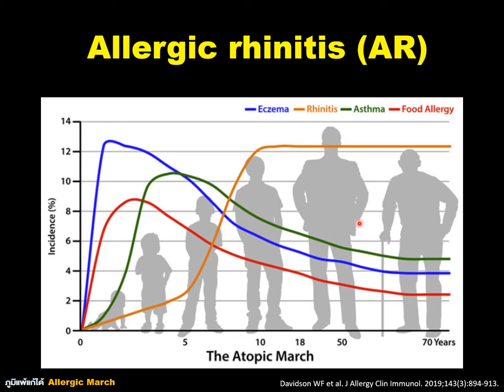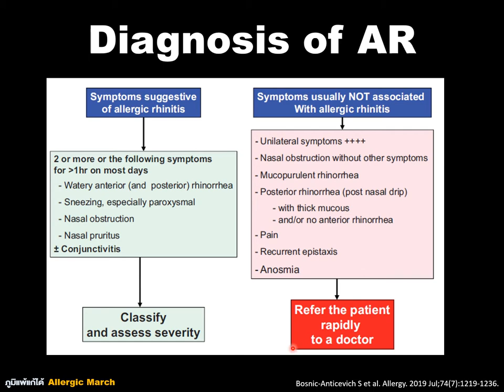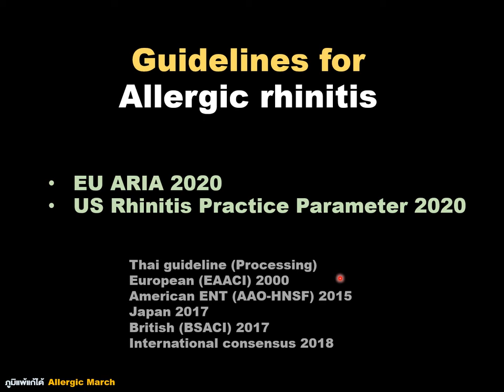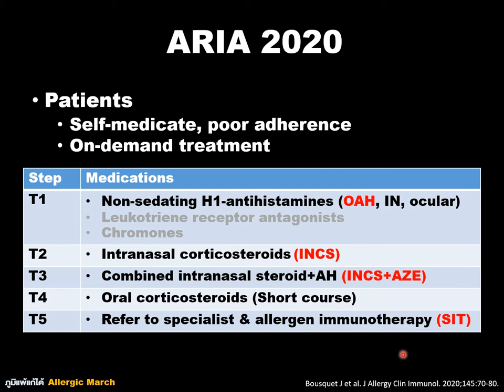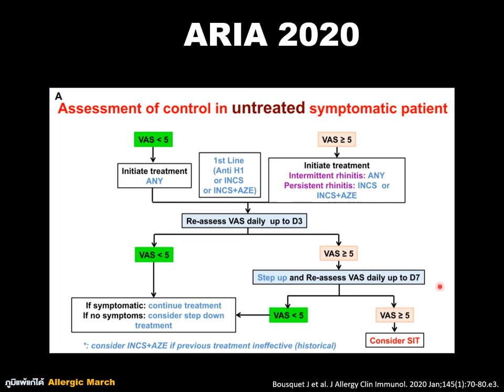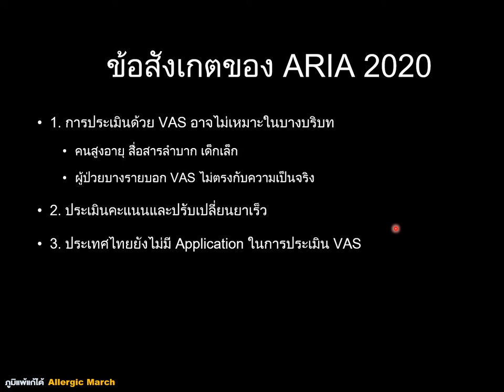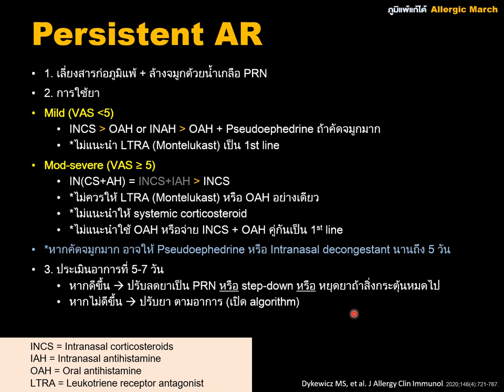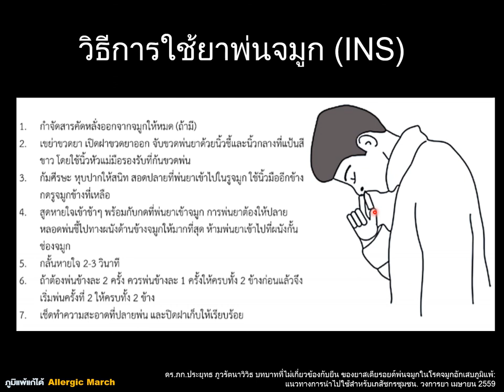Allergic Rhinitis Guideline - Rapid fire lecture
- เหมาะสำหรับนักศึกษาแพทย์ เภสัช พยาบาล
- แพทย์ทั่วไป อายุรแพทย์

Admin B1